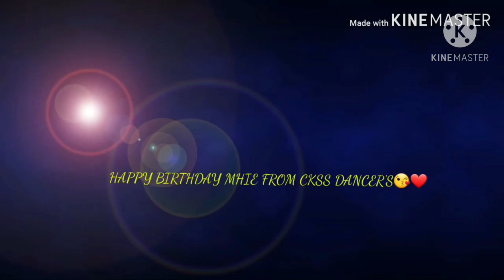Birthday Surprise from CKSS Dancers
A surprised celebration and greetings of my 45th birthday with my friends and anak anskan in HK.